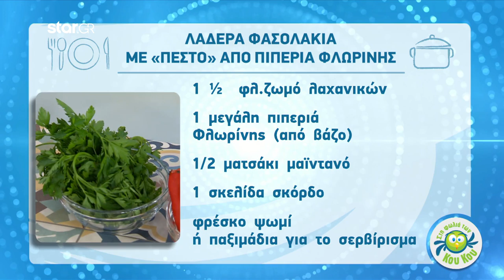Λαδερά Φασολάκια Με ‘Πέστο’ Από Πιπεριά Φλωρίνης | 8.4.2020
Μια συνταγή του Λάμπρου Βακιάρου

ΥΛΙΚΑ

600 γρ. φασολάκια στρογγυλά
45 γρ. ελαιόλαδο + 45 – 60 γρ.
180 γρ. κρεμμύδι (ψιλοκομμένο)
500 γρ. πατάτες baby (κομμένες στη μέση)
15 γρ. πελτέ τομάτας
500 γρ. τομάτα κονκασέ
360 γρ. ζωμό λαχανικών
1 μεγάλη πιπεριά Φλωρίνης (από βάζο)
45 γρ. μαϊντανό (ψιλοκομμένο)
1 σκελίδα σκόρδο
Φρέσκο ψωμί ή παξιμάδια για το σερβίρισμα

ΕΚΤΕΛΕΣΗ

Προθερμαίνουμε μια μεγάλη κατσαρόλα σε μέτρια θερμοκρασία, προσθέτουμε 3 κ.σ. ελαιόλαδο, το κρεμμύδι, τις πατάτες και μαγειρεύουμε για 2 – 3 λεπτά. Συνεχίζουμε προσθέτοντας τον πελτέ, την τομάτα κονκασέ και το ζωμό και σιγοβράζουμε για περίπου 10 λεπτά.
Βάζουμε τα στρογγυλά φασολάκια και ανακατεύουμε με τα υπόλοιπα λαχανικά στην κατσαρόλα. Μαγειρεύουμε για 20 – 25 λεπτά με μισόκλειστο καπάκι.
Παράλληλα προσθέτουμε στο μούλτι την πιπεριά Φλωρίνης, το μαϊντανό, το σκόρδο και 3-4 κ.σ. ελαιόλαδο και πολτοποιούμε καλά σε μορφή πάστας.
Δοκιμάζουμε τα φασολάκια και διορθώνουμε τη γεύση με αλάτι και πιπέρι. Μόλις τα φασολάκια είναι σχεδόν έτοιμα προσθέτουμε το μείγμα με την πιπεριά Φλωρίνης το ανακατεύουμε καλά και μαγειρεύουμε για άλλα 2 – 3 λεπτά.
Αποσύρουμε από την εστία, αφήνουμε να κρυώσει ελαφρώς, γαρνίρουμε με ελαιόλαδο και σερβίρουμε με φρέσκο ψωμί.